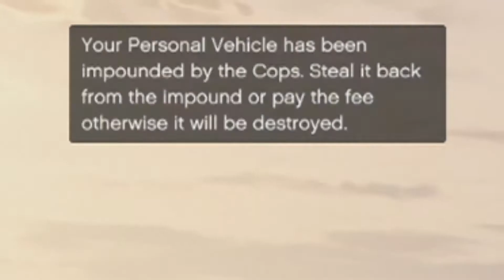Stop Impounding My Car! GTA V